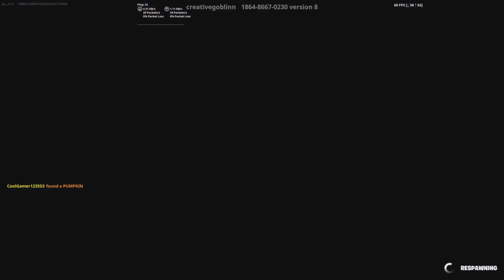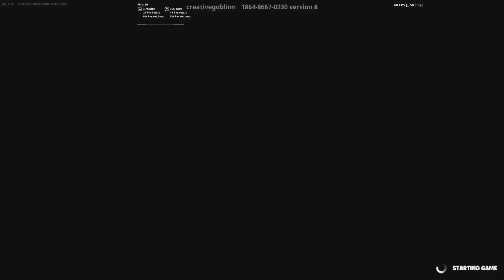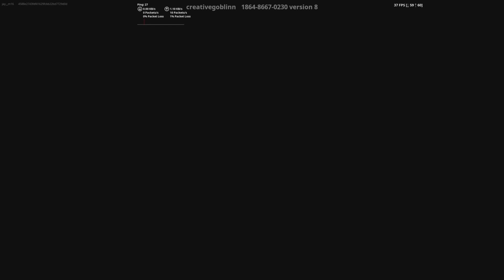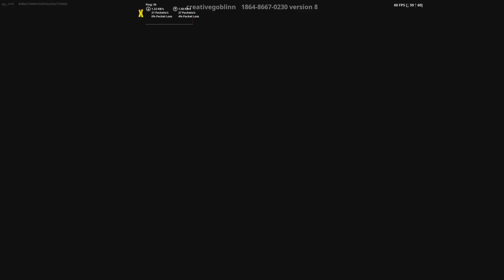Fortnite FNAF survival - HAR HAR HAR HAR HAR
HAR HAR HAR HAR HAR HAR